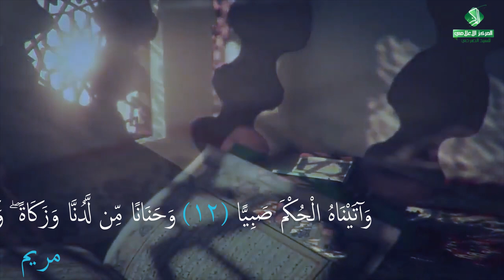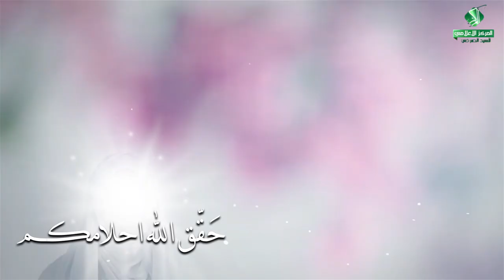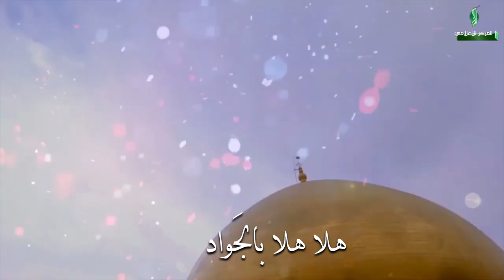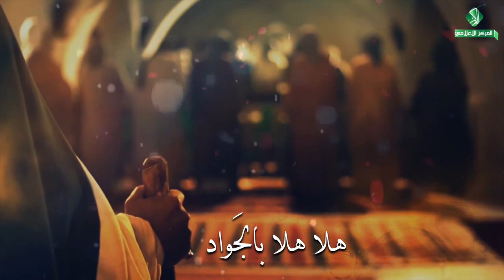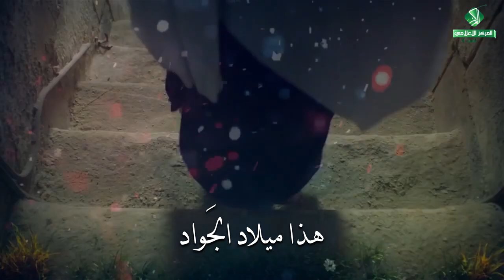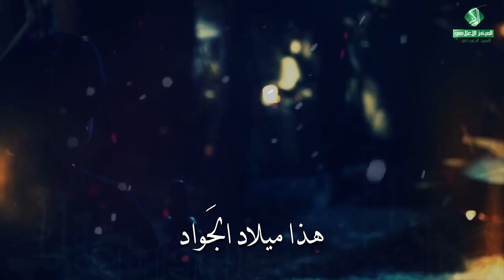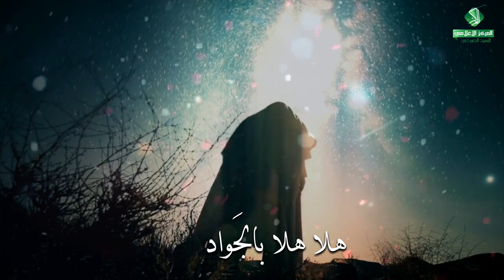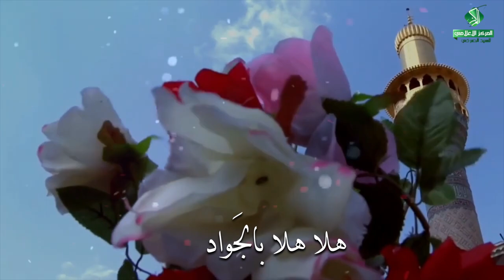هلا بالجَواد || فلاح ابو غربان || كلمات : عبدالأمير الشبلي